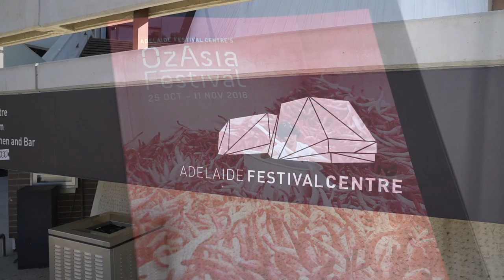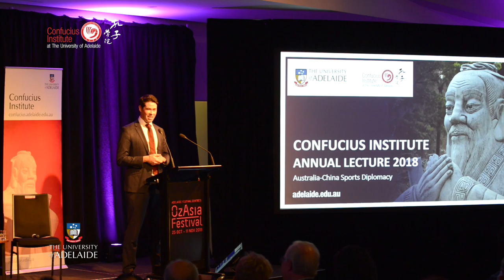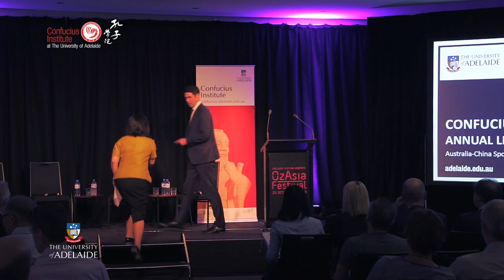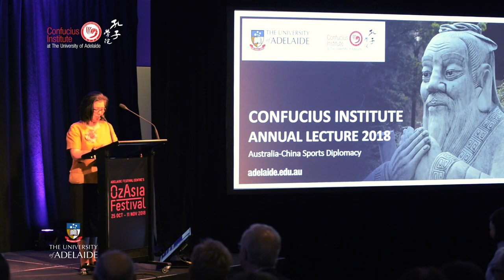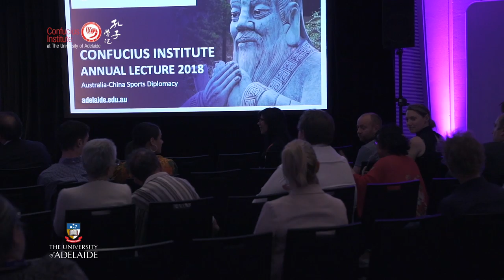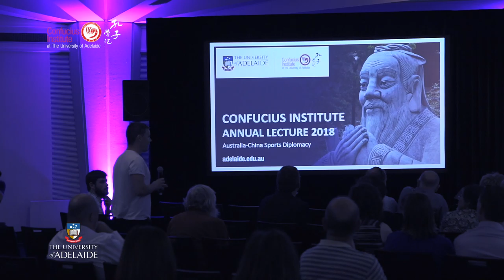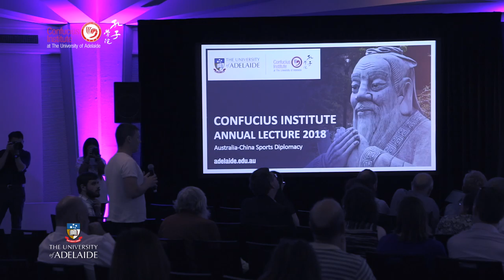Annual Lecture 2018 - Australia-China Sports Diplomacy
Held on 2 November 2018 as part of the OzAsia Festival, the Confucius Institute at the University of Adelaide presented a public lecture on the progress of a new experiment to bring Australian culture to the world: Port Adelaide Football Club's engagement in China.

Interest in sports diplomacy grew considerably following the thaw in relations between the two Koreas at the 2018 Winter Olympics in PyeongChang, with sport considered to have contributed to a diplomatic breakthrough at the event.  In this lecture, Andrew Hunter, General Manager of China Engagement at Port Adelaide Football Club details the club's own journey as a model for Australian sports diplomacy.

Following the lecture there was a panel discussion, chaired by ABC journalist Shannon Byrne.  Panellists included:

•   Andrew Hunter, Port Adelaide Football Club General Manager - China Engagement
•   David Koch, Port Adelaide Football Club Chairman
•   Trent Smyth, Australian Grand Prix Corporation Director
•   Stuart Murray, sports diplomacy expert, Bond University

A Q&A session followed the panel discussion.

The lecture was held in the Adelaide Festival Centre Banquet Room as part of the 2018 OzAsia Festival.